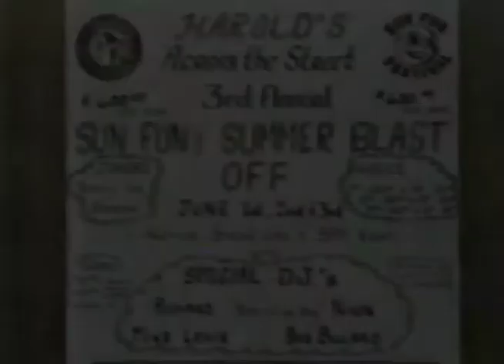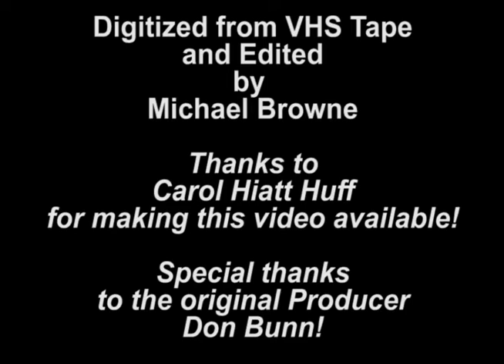1983 - Harold's Across the Street Juniors Contest - June 2, 3 - Copyright Corrected